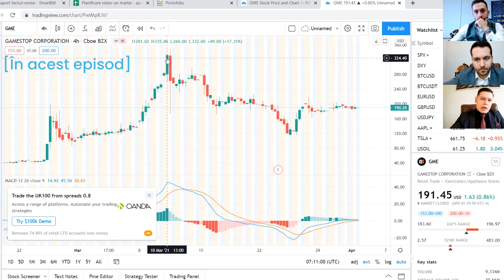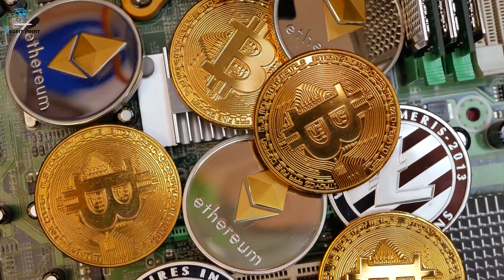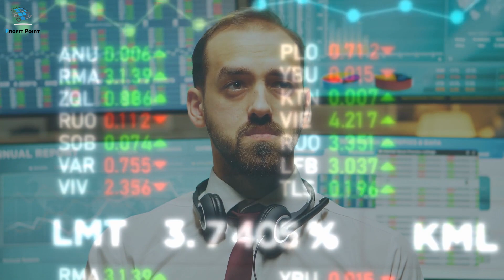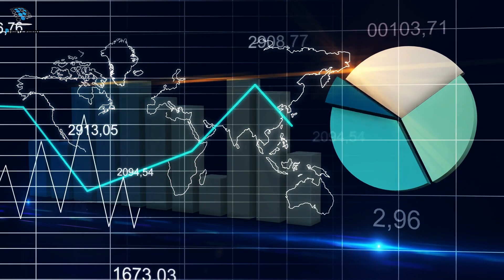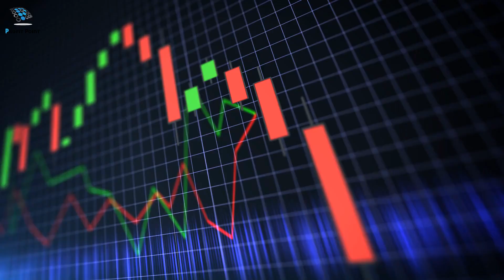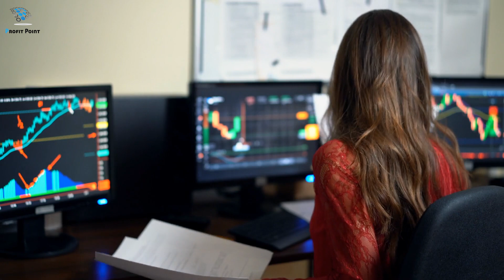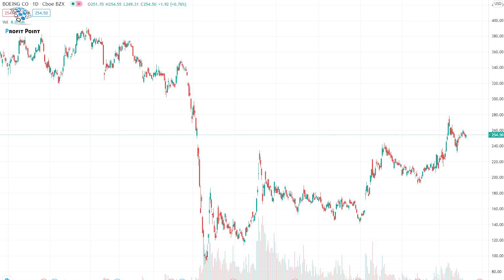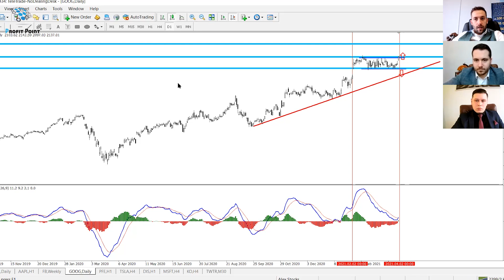Cum am facut 80% PROFIT intr-o singura zi?